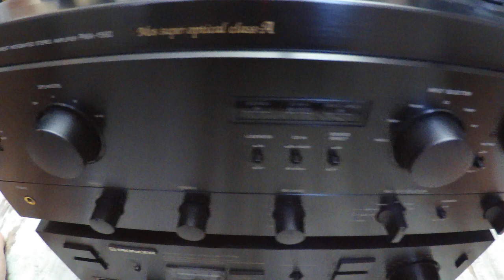Wharfedale Valdus 500 Vs Diamond 250 on Denon PMA 1560 Amplifier